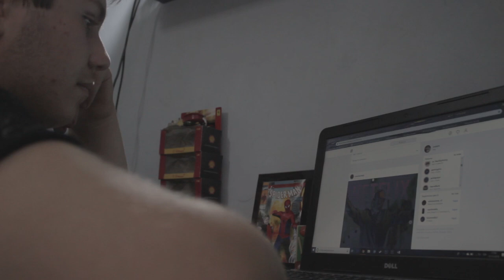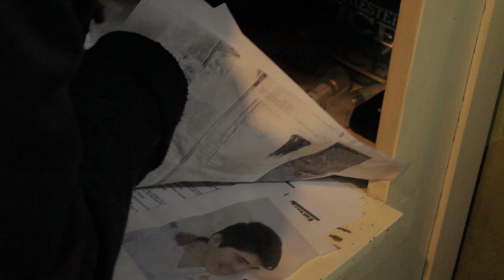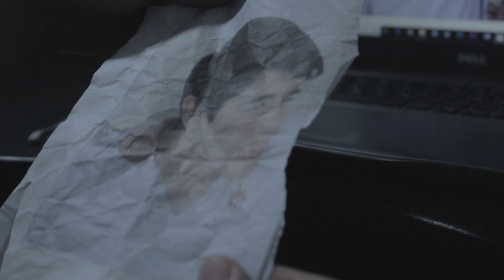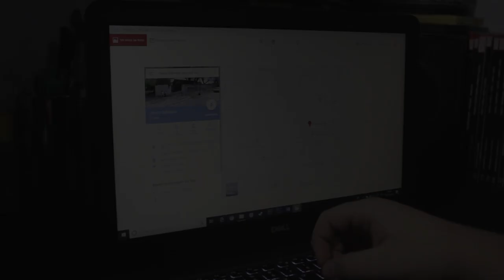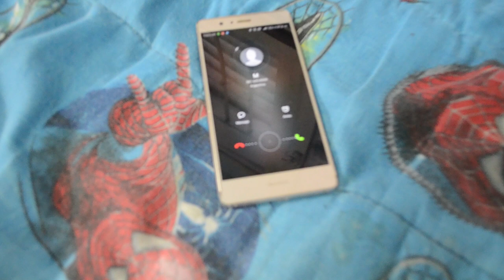M | CORTOMETRAJE | Beto xD